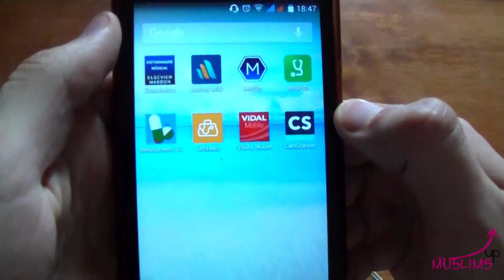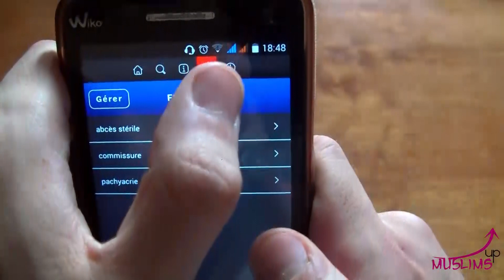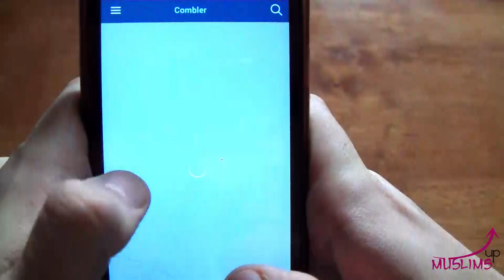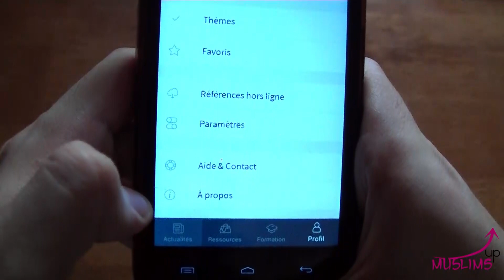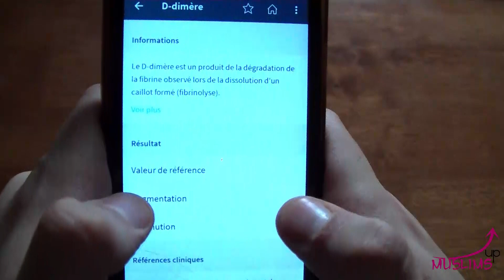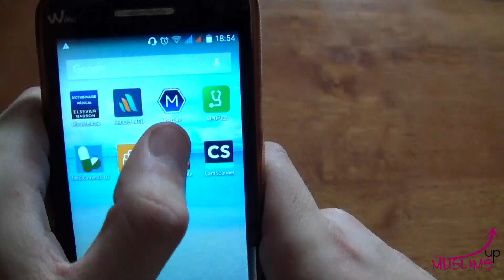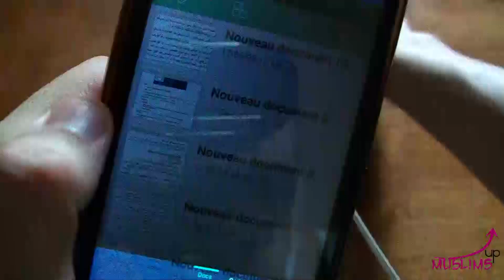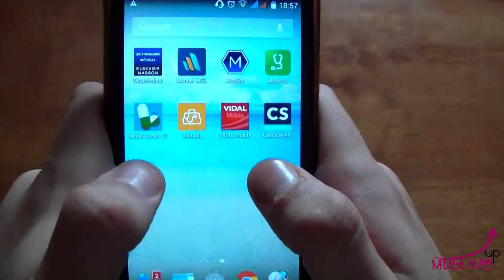Présentation de qlq apps médicales عرض لبعض التطبيقات الطبية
أعمال طبية أخرى خاصة بالمبادرة
les antibiotiques disponibles en Algérie
المكتبة الطبية المثالية
pdf
جامع الدروس الجامعية (الصوتية الخاصة بكلية الطب سيدي بلعباس)
الثورة العلمية التي يمكنها تعريب مراجع علمية انجليزية حديثة من 1000 صفحة في أسبوع